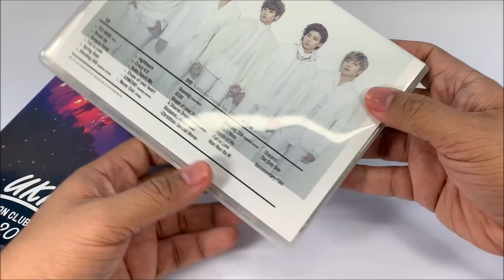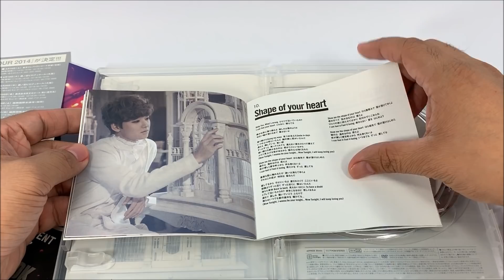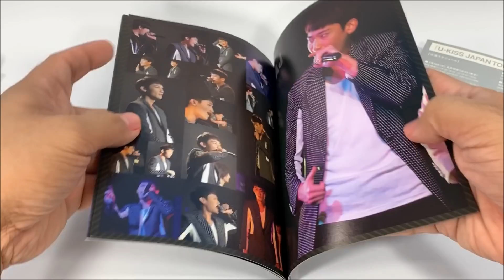U-KISS 유키스 || MEMORIES || KPOP ALBUM UNBOXING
Here's the unboxing video of U-KISS 유키스 - Memories 3rd Japanese Album.